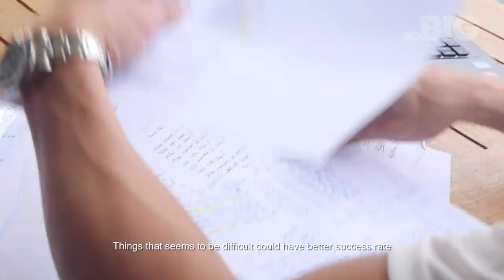Star Entrepreneur Series EP 3 - Vincent Ng (HIGHLIGHTS)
Martial arts world champion Vincent Ng became an actor after winning at the Mediacorp’s Star Search Awards. He soon rose to fame as an accomplished artiste, winning the hearts of audiences.

However, he had not forgotten his passion for Martial arts. It is through this sport that he learnt the moral values that made him stronger, and he had wished to share with more people about good of martial arts.

The business started off as a joint venture with Mediacorp Academy. He began to train potential students, and continued to develop and expand the business. As this was the first time he tried to start a business, Vincent devoted most of his time into the venture.

For many years he doubled as the boss and the main trainer, and as business expanded he had to deal with many administrative work and learnt how to be in a management position. His passion is the best motivation that pushes him to work an extra mile for his students, and he believes that with passion for your work, you will be able to persevere and overcome all kinds of hurdle to become successful.

Vincent thinks that you can learn more than martial arts in this sport, watch the videos and find out more.